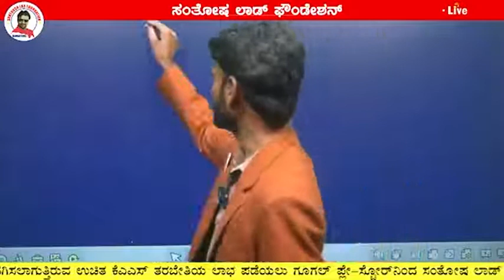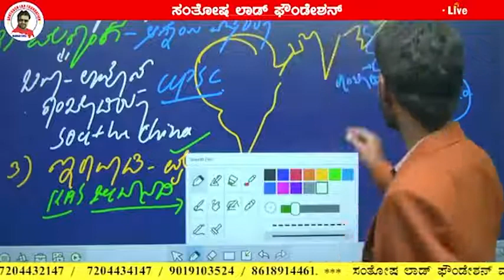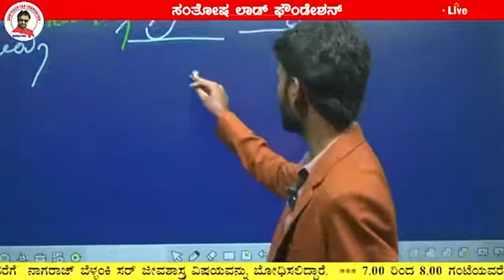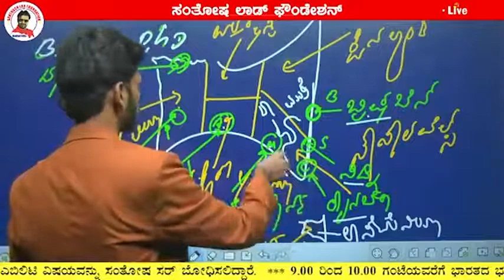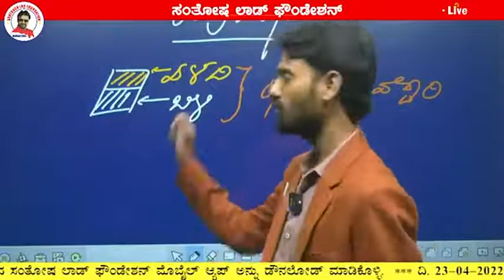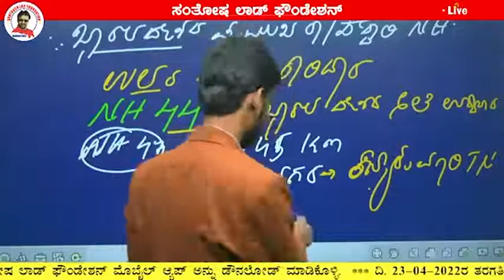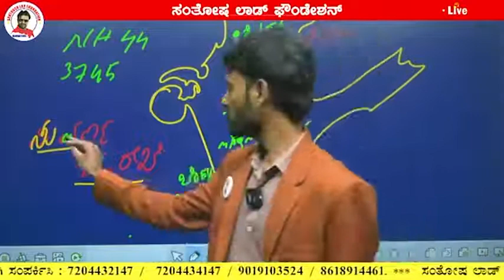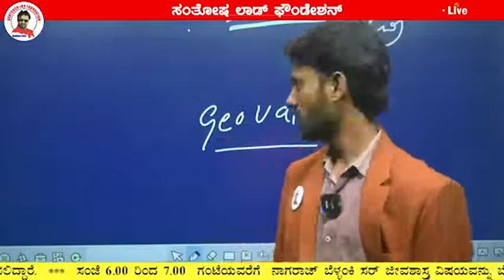KAS Lecture - 2 __ 23-04-22 __ Indian Geography__ Santhosh Lad Foundation